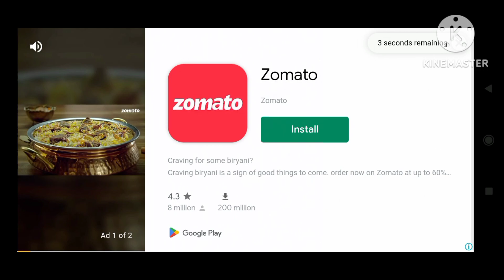BUS SIMULATOR INDONESIA MOD// KILOK NAGA PHAD HIGHWAY HIGH SPEED